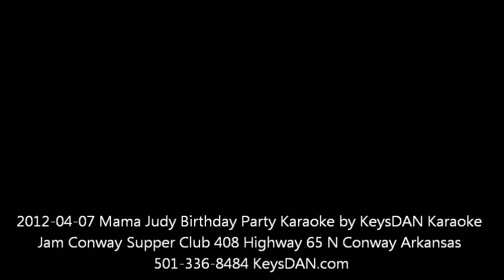2012 04 07 Mama Judy Birthday Party Karaoke by KeysDAN Karaoke Jam Conway Supper Club 408 Highway 65